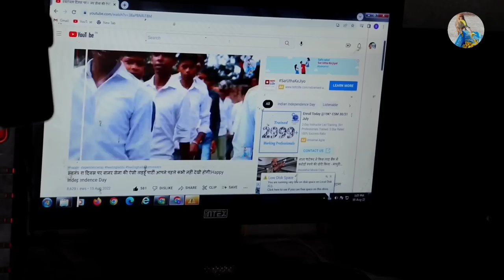पर्दा छीनने के लिए देखो चिकना कहाँ चढ़ गया | Chikna Baby Aweome Anar Party-Do'nt Miss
The Purpose Of This Video Is Encouraging All Of You To Feeding Wild And Poor Animals Like Monkeys,Dogs etc..We Sould Love All Animals.

These Are All Our Village's Wild And Open Monkeys..They Come To Our  Home Only For Food.Our Address-Village-Tiliyakhata,Near City Ujhani,Dist-Badaun,Uttar Pradesh.

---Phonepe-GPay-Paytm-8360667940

Acc. No..34510100002034
Ifsc Code-BARB0ROPARX

monkeys eating anar,
monkey like anar,
feeding anar,
feeding anar to monkeys,
feeding pomegranate to hungry monkeys,
feeding pomegranate to wild monkeys,
how monkeys eating pomegranate,
feeding monkeys in india,
feeding hungry monkeys,feeding animals,